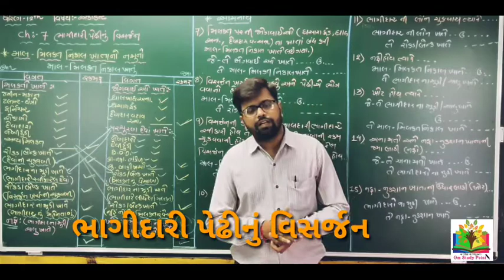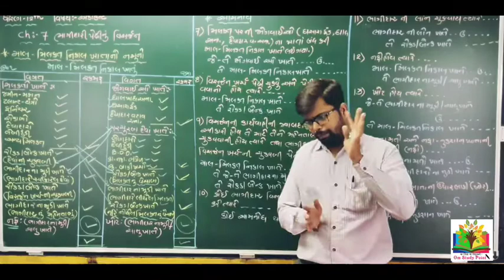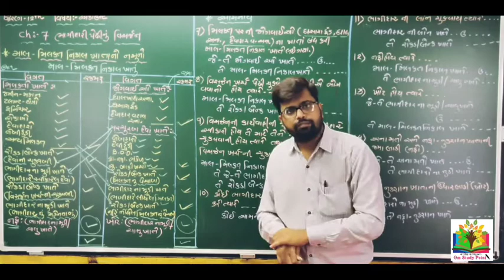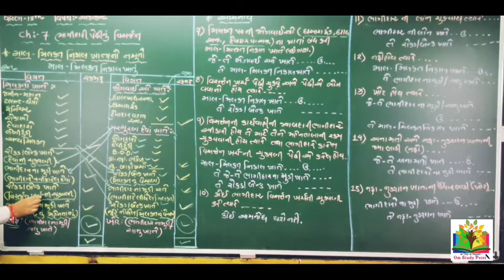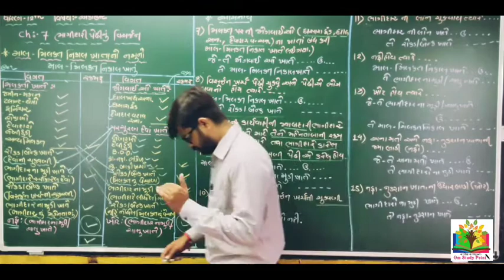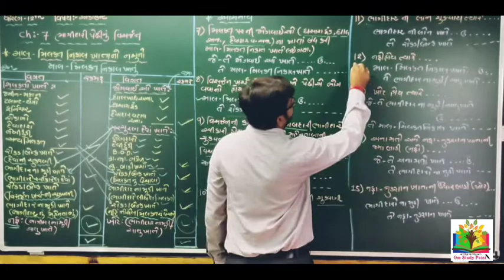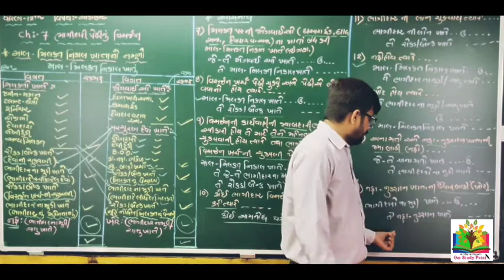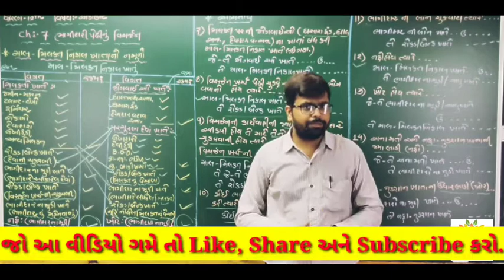ધોરણ 12 || એકાઉન્ટ || પ્રકરણ 7 ભાગીદારી પેઢીનું વિસર્જન || Part 6 || Ashishsir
અભ્યાસની એક સુવર્ણ તક એટલે ૐ સ્ટડી પોઇન્ટ